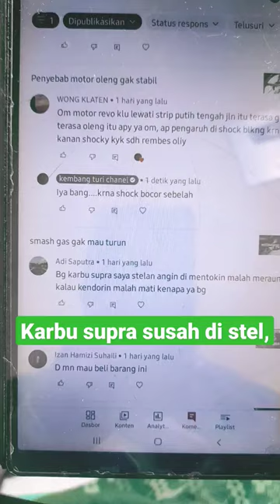karburator susah di stel